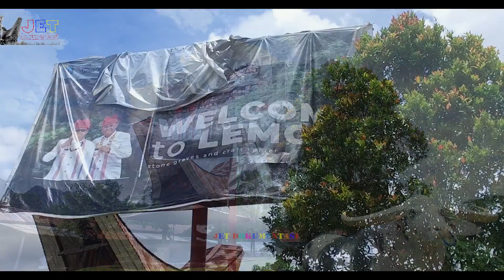Jalan-jalan di Objek Wisata kuburan Batu (stone grave) LEMO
O.W Lemo adalah tempat kuburan batu yang berada di tebing batu.Disini juga sentra kerajinan patung dan ukiran dll.